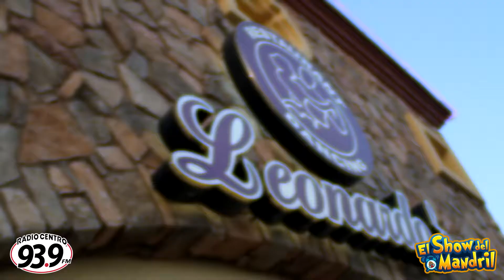Baile a Ciegas 2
Radio Centro 93.9 FM presento el 20 de marzo de1 2014, "Baile a Ciegas" un evento con un concepto único en Los Ángeles, CA.
Invitando 7 de los más relevantes artistas y grupos del género musical regional del momento sin que el público supiera quien se iba presentar. Con más de 2,500 personas presentes.
Radio Centro le da la bienvenida a Ricardo "El Mandril" Sanchez a su nueva casa en Los Ángeles con presentaciones especiales de Espinoza Paz, Larry Hernandez, Noel Torres, Los Inquietos, La Banda Trakalosa de Monterrey y muchos más.